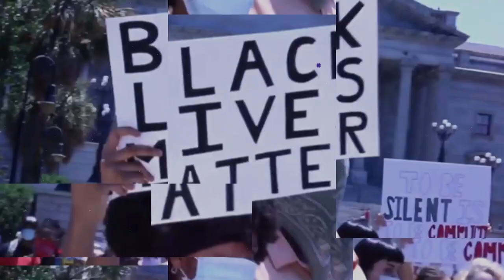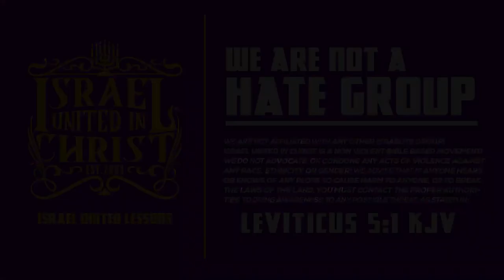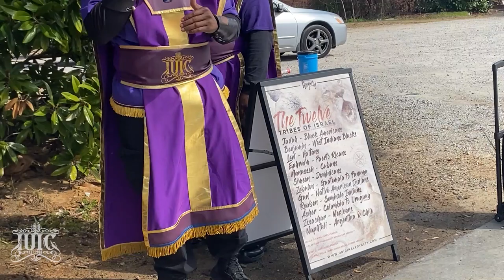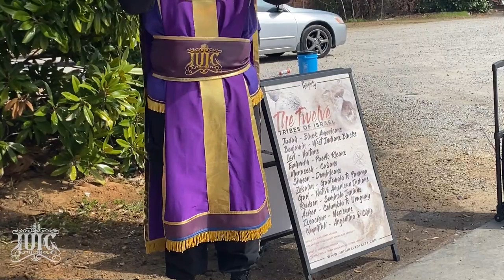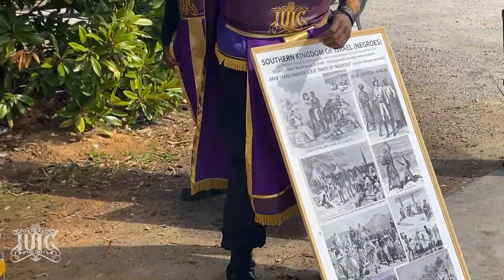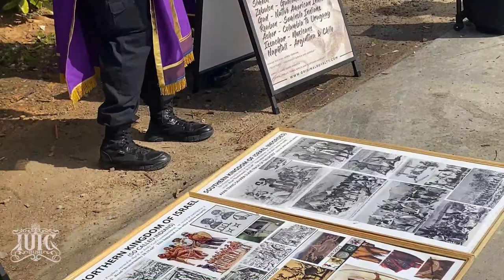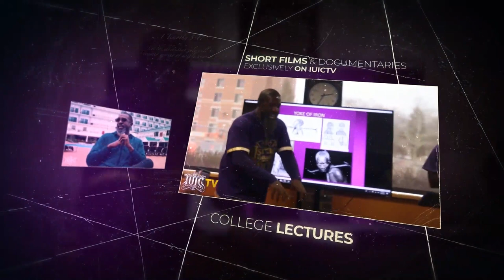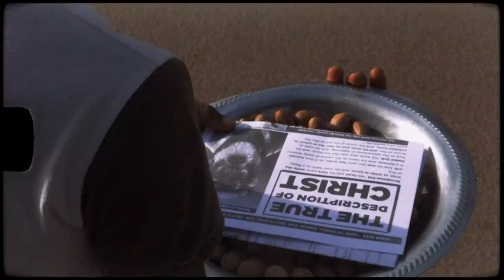IUIC | WARNING: Your Enemies Have DESTROYED Your Morals | Columbia SC